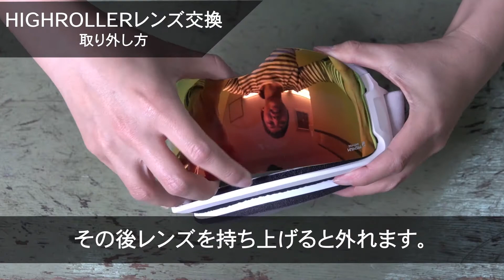HIGHROLLERレンズ交換 | DICE SNOW GOGGLES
HIGHROLLERのレンズ交換をご説明します。

日本人のフィットするビックフレームとして絶大な人気の「HIGHROLLER」レンズ交換が非常に簡単なモデルですので、このムービーでしっかりチェックしてください！

●史上最強「2倍くもりに強い」| PREMIUM ANTI-FOG（プレミアムアンチフォグ）

●降雪・降雨時などの「悪天候強い」 | ULTRA LENS

●環境に合わせて明るさが変化するレンズ | PHOTOCHROMIC ULTRA LENS（調光レンズ）